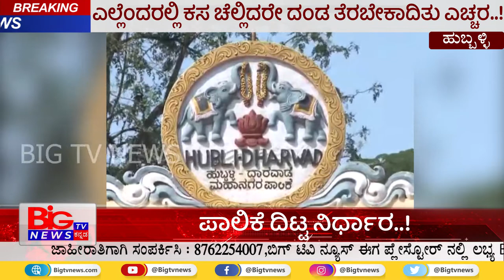ಎಲ್ಲೆಂದರಲ್ಲಿ ಕಸ ಚೆಲ್ಲಿದರೇ ದಂಡ ತೆರಬೇಕಾದಿತು ಎಚ್ಚರ | HDMC | BIG TV NEWS